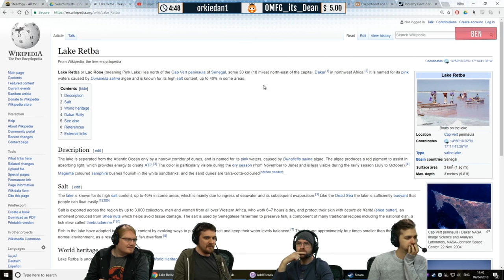Civ VI: Ladies Night #1 - Born from Salt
Civ VI! It's Ladies Night! Lewis, Sjin, Duncan, Ben, Rythian and Daltos dress up as their favourite women as they play an all female game!

Gameplay Overview:
Civilization VI offers new ways to interact with your world, expand your empire across the map, advance your culture, and compete against history’s greatest leaders to build a civilization that will stand the test of time.